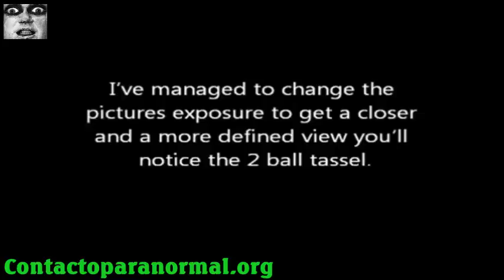一个美国本土的鬼